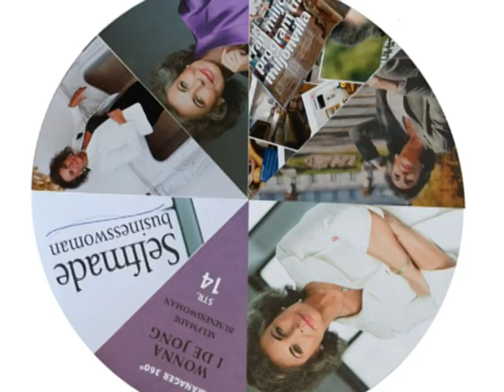Umeågalan 2011 - Den unika framgångsresan av Wonna I de Jong